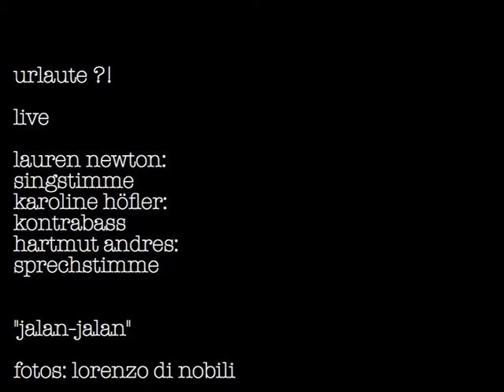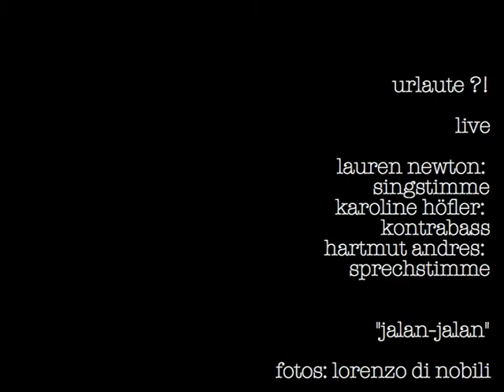urlaute?! "jalan-jalan"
urlaute?!
live 2013
lauren newton: singstimme
karoline höfler: kontrabass
hartmut andres: sprechstimme
"jalan-jalan"
fotos: lorenzo di nobili